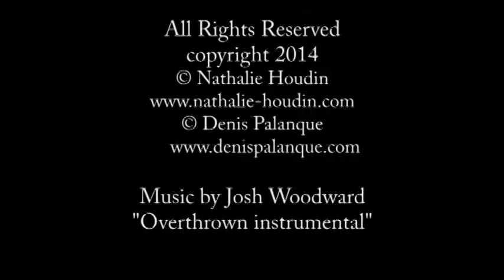AtTheEarthofKarooPredatorProject MakingOf Part01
Début du Making of...l'expé se prépare!

Comme promis un extrait du "making of" pour vous faire participer aux préparatifs de l'expédition !
Et si vous en demandez encore...un peu de patience la suite se prépare. Merci à notre partenaire Pelicase!!

Cette vidéo et les suivantes feront partie intégrante du making of complet de l'expédition!
Beginning of the Making of ... the expedition is afoot!

As promised an extract from the "making of" to make you take part in preparations for the expedition!
And if you want more ... some patience Following coming soon.
And Thanks to our Partner Pelicase!

This video and the following will be part of the full Expedition Making of movie!